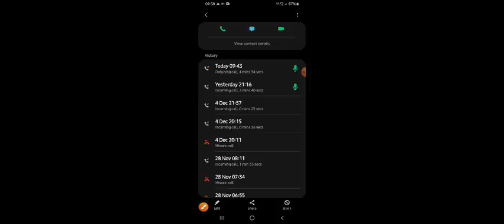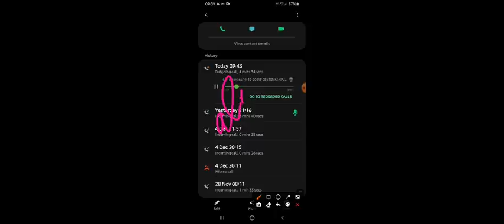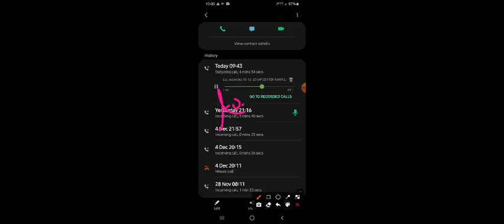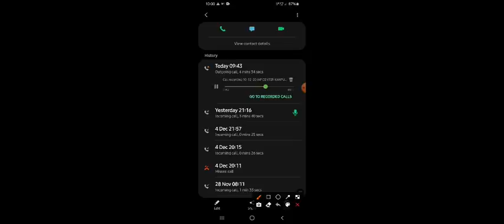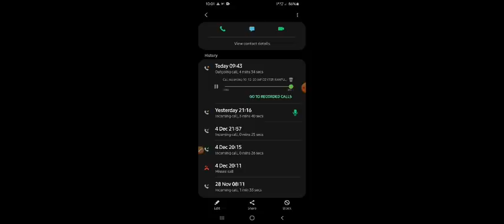Airforce XY Group Rally Bharti Exam Review | Airforce Rally Bharti Exam full Review | 10-12-2020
Airforcee xy group rally bharti start from today so here im sharing the review with all of you so watch and share the video thank you jai hind..
guys here im share the full review of airforce xy group rally bharti. Airforce rally exam pft and medical full information thank you jai hind.

Airforce rally bharti review
Airforce xy group opem bharti rally review airforce xy group today rally bharti full review
Airforce xy group phase exam rally review
Airforce xy group phase second exam rally review
Airforce rally bharti today full review
Airforce xy group rally exam full review
Airforce rally bharti today full update
kanpurr center full review
patna center rally bharti full review
mp full review of airforce rally airforce rally state wise full review
kanpur center airforce rally bharti full review